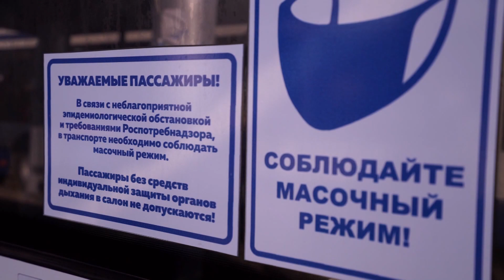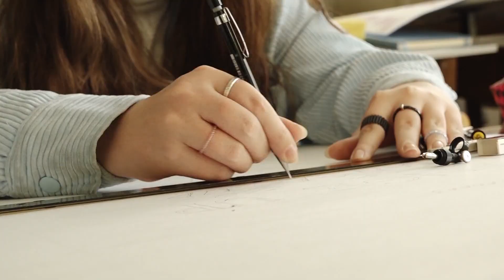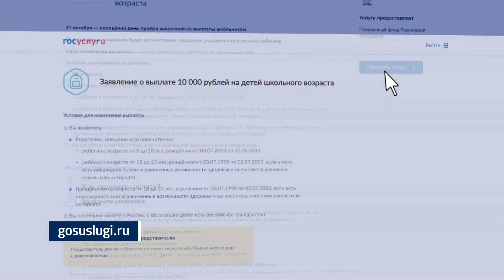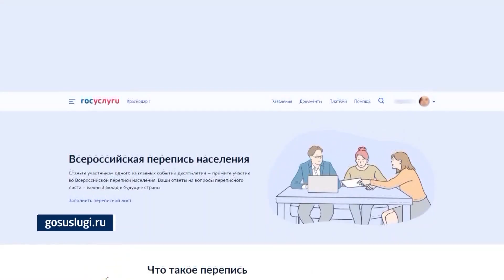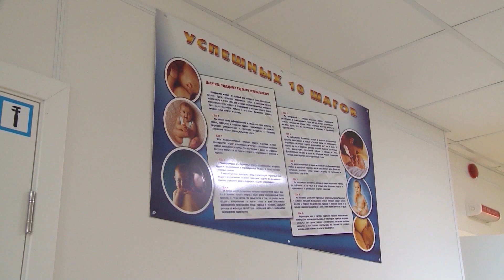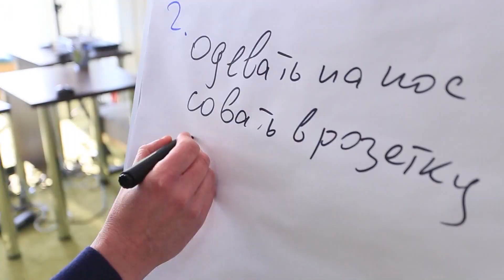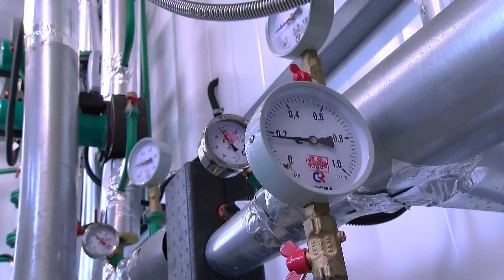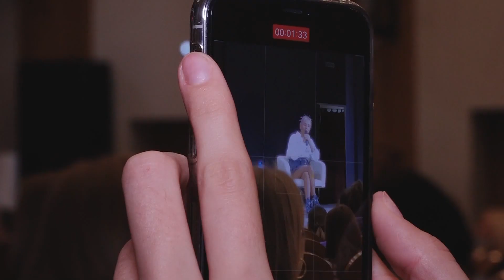Улицу Красную не перекроют для прогулок. Новости Краснодара в вечернем выпуске 29 октября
Смотрите в выпуске:

- улицу Красную в период нерабочих дней не будут перекрывать для пешеходных прогулок;

- специалисты дептранспорта и полицейские проехали по нескольким городским маршрутам для проверки соблюдения масочного режима – какой результат?;

- в нерабочие дни на телеканале «Краснодар» изменится сетка вещания – будет множество развлекательного и познавательного контента, о нём подробнее в выпуске;

- в Краснодаре собрались финалисты «Лидеров Кубани». Трое из них получили по полмиллиона рублей на «прокачку» своих знаний;

- 29 октября завершился конкурс по отбору кандидатур на должность главы города краевой столицы, было подано 24 заявления;

- развивать и строить Краснодар – чья это задача? Об этом и многом другом на встрече с Советом директоров рассказал исполняющий обязанности главы города Андрей Алексеенко;

- до 31 октября необходимо подать заявление на получение президентских школьных выплат, об этом смотрите в сюжете;

- перепись населения параллельно проходит под эгидой ООН в десятках стран мира – зачем это нужно? Ответ в выпуске;

- как удобно и быстро пройти перепись – показали в сюжете;

- почти 9 тысяч семей получили 550 миллионов рублей в рамках нацпроекта «Демография»;

- численность кубанцев, занятых в сфере малого и среднего предпринимательства составляет около миллиона, многие из них благодаря господдержке получили кредиты на 3 млрд 300 млн рублей;

- о государственной поддержке подробно расскажут на онлайн-встречах 11 и 15 ноября;

- в краевой столице состоялся бьюти-завтрак врачей, предпринимателей, юристов, журналистов и блогеров. О том, как прошла встреча, рассказала наш корреспондент;

- в актовом зале детсада №3 заменили старые окна на пластиковые, а в 234-м детском саду обновили веранды. Подробнее о создании комфортных условия для подрастающего поколения смотрите в сюжете;

- в нерабочие дни изменится график работы многих государственных учреждений – об этом рассказали в выпуске;

- певица Клава Кока провела мотивационную встречу с молодежью краевой столицы. Среди участников – наша съёмочная группа.